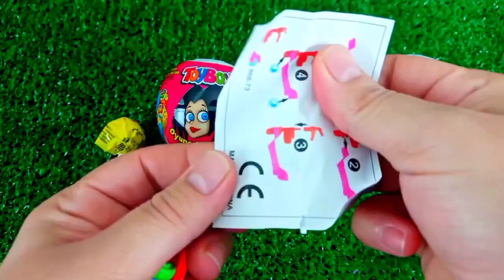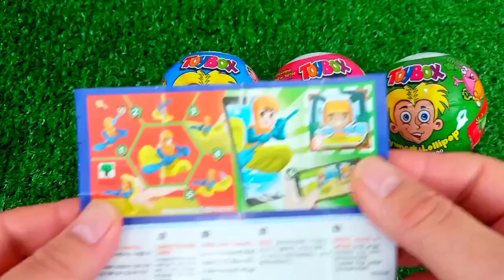ASMR RAINBOW 막대사탕과 과자! 맛있는 무지개 막대사탕ASMR Mukbang 두찜 신메뉴 스팸부대찜닭 먹방 떡볶이 튀김 치즈볼 | HIU